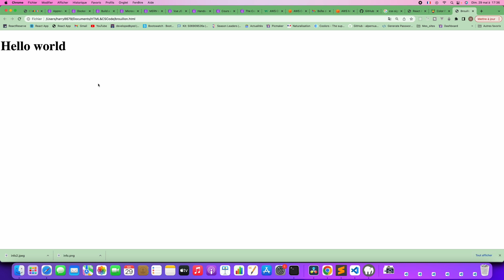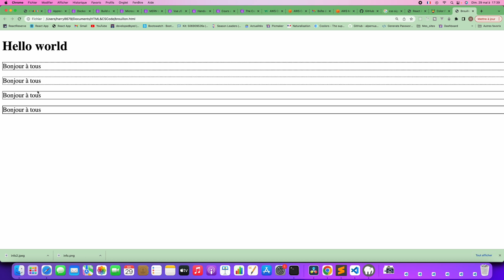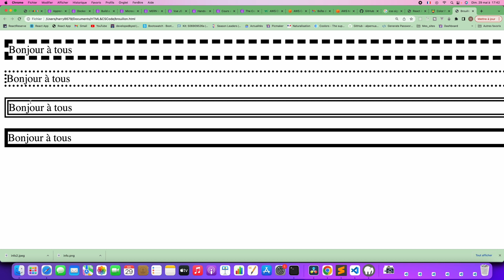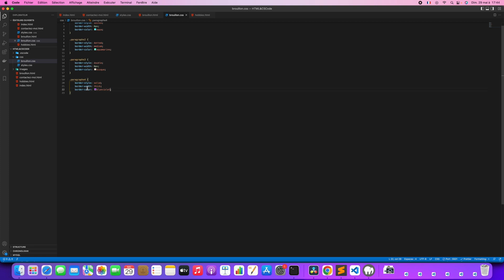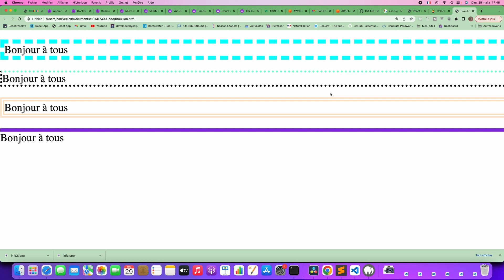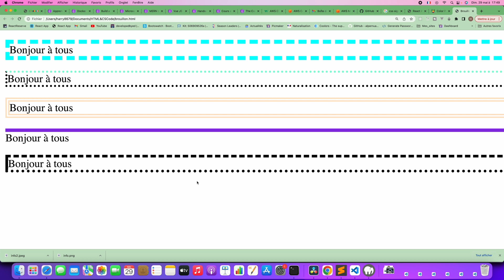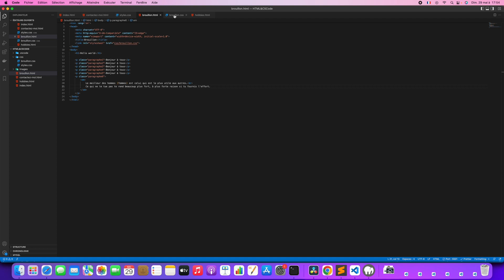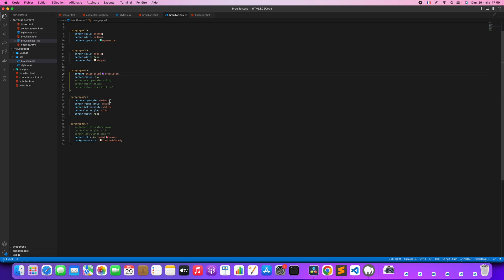Propriété border - HTML 5 & CSS 3 - 37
Propriété border - HTML 5 & CSS 3 - 37 - La Hauteur de La Profondeur - Harry MacCode

Dans cette vidéo, nous parlerons de la Propriété border. Ce qui signifie bordure. Nous verrons ce que c'est et comment l'utiliser. Nous verrons les différents types de bordures ainsi que les couleurs que nous pouvons donner à ces dernières.